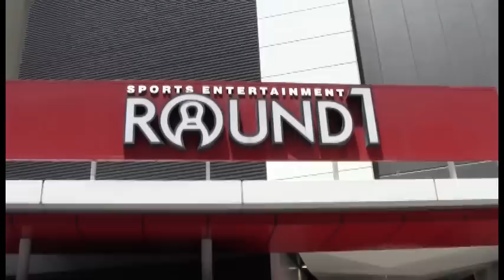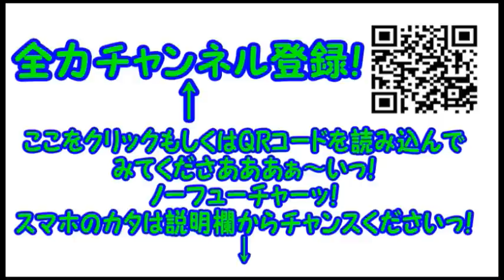コンマニセンチの今日も全力！７２０ ラウンド１ Dookie comedian Commanicenti!